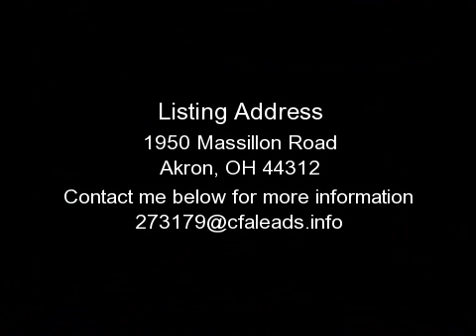AKRON HOUSE, OH - 1950 MASSILLON ROAD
FOR DETAILS. Huge price reduction!!! Wonderfully crafted Steve Martin construction. Majestic ranch on 2 acres of woods and landscaped grounds to enjoy. Large circular driveway in front and parking in rear also. Perfect home for entertaining or large family. Large 3 car garage with storage. Country living in the city, minutes from shopping, schools, restaurants and more. Newer roof, siding and updated interior. 3 large bedrooms, 4th in basement, 3 full baths plus a 1/2 bath. Large finished basement with wet bar, rec room and workshop. Central vacuum, geothermal heat pump for energy savings. Impressive foyer entry with cathedral ceilings, leaded glass door and stained glass accents. Gorgeous brazilian cherry floors in master bedroom. Many other custom features must be seen. Large deck to relax and entertain near the wooded, landscaped back yard.